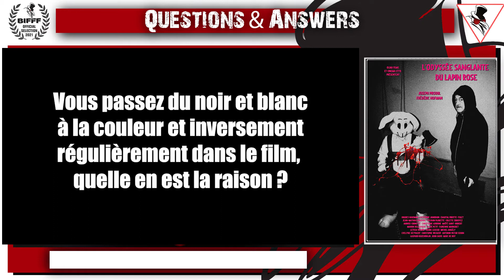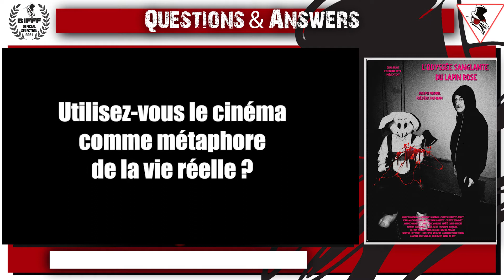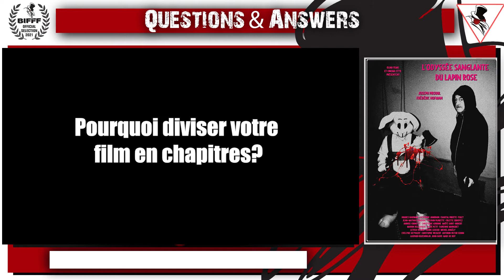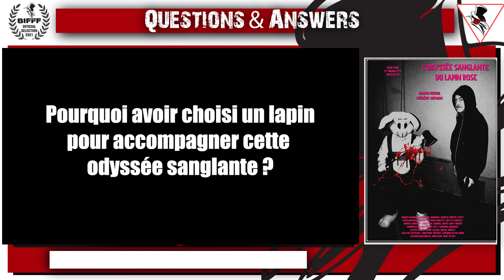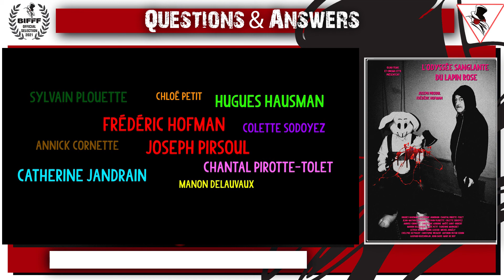Q&A Film : L'ODYSSÉE SANGLANTE DU LAPIN ROSE - BIFFF 2021